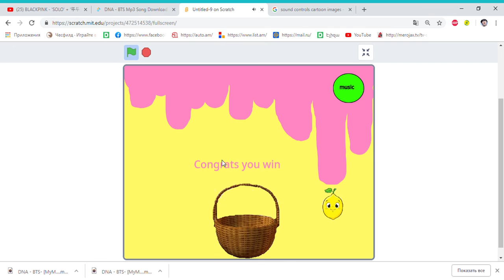Basket and fruits game in Scratch